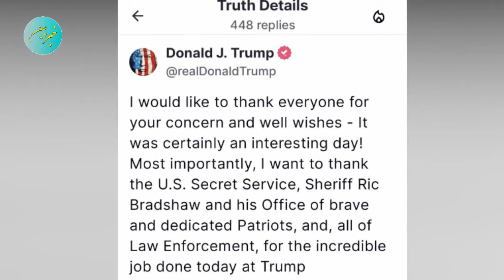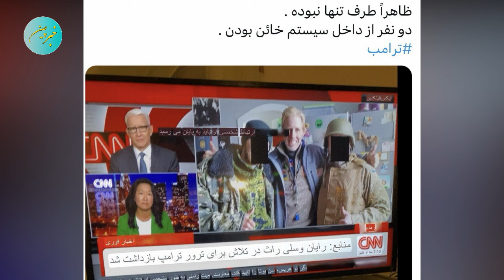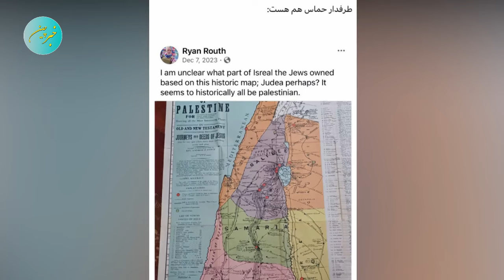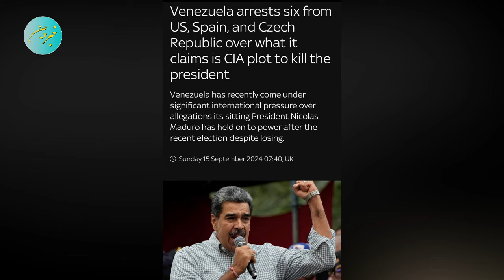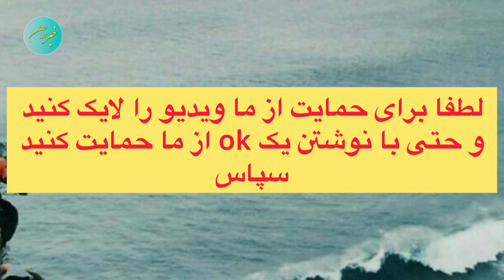🚨سرویس مخفی آمریکا پشت پرده عجیب سوءقصد دوم به ترامپ را فاش کرد❌